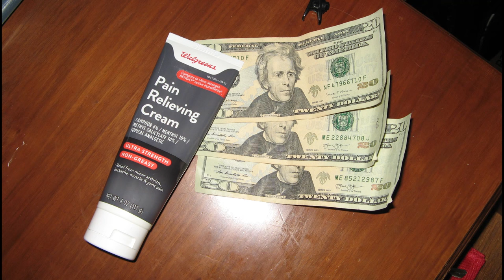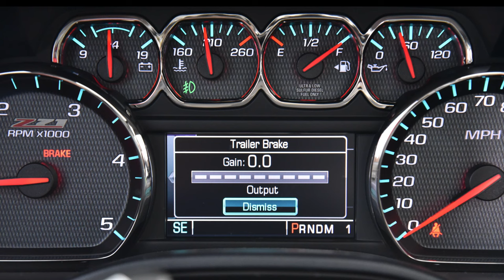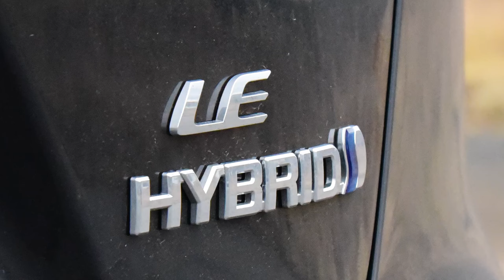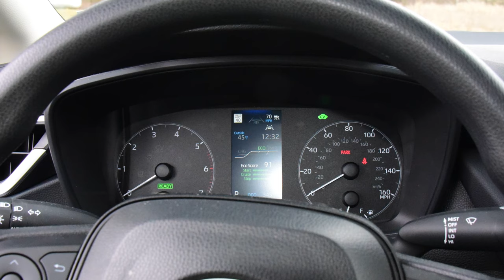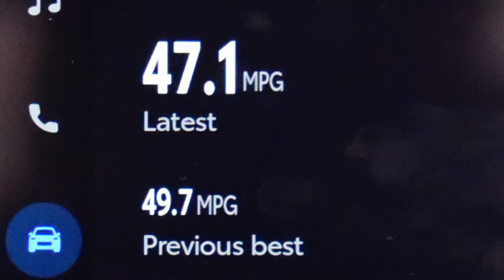2023 Toyota Corolla AWD Hybrid Dual Motor: Regular Car Reviews